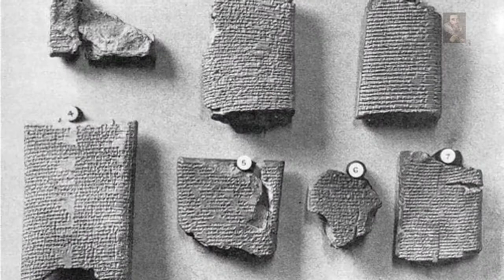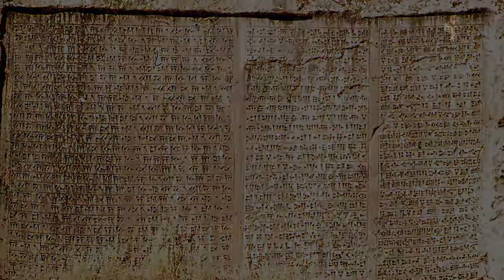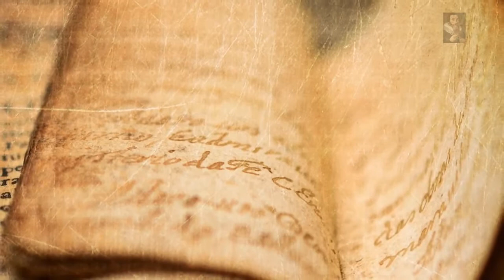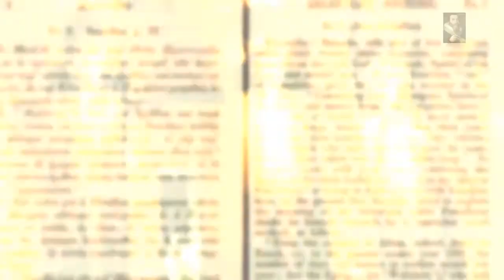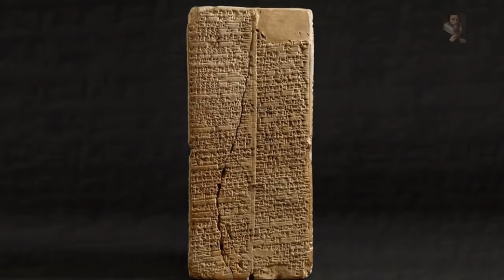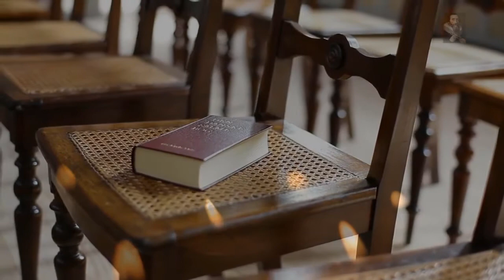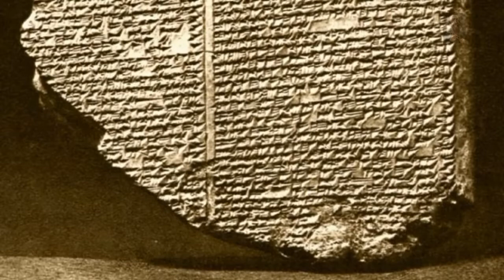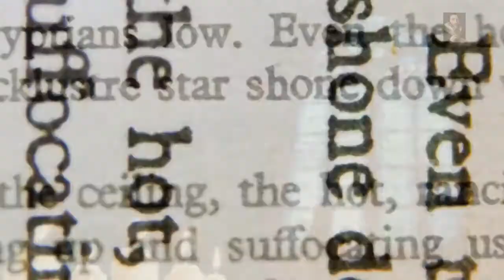The Gods of Antiquity The Eridu Genesis and Enki (Annunaki)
Lost to History or recovered from the pits of the forgotten?
Is it really possible that Ancient Cuneiform tablets are telling the stories of the past in an effort to preserve Human activity or is it all just a big Myth? But why would they go to the effort and why were most of these Tablets in Royal possession until they were Lost to History before the recovery

Alien life is life whose origins lie beyond Earth. There is also the question of aliens, aliens or aliens (via The English of the Latin alien, originally "of someone else", later with the meaning "alien" or "strange"). It is the study object of astrobiology, but its existence remains speculative, as no generally accepted scientific evidence has been found for it until now.